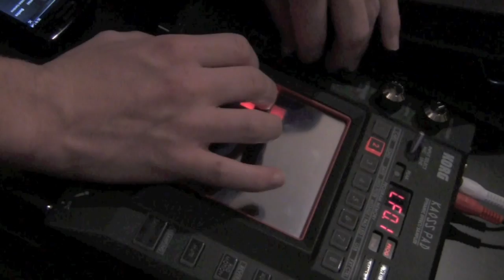Bonfire (Ted Hunter Remix) - Childish Gambino | OFFICIAL MUSIC VIDEO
Hey guys, hope you enjoy this remix, it's been a lot of fun to put together.

The vocals are Bonfire by Childish Gambino, here's the link to the original video and song

Donald Glover, if you are reading this, we are huge fans. If there is any way we could collaborate on a project together we'd be more than thrilled.